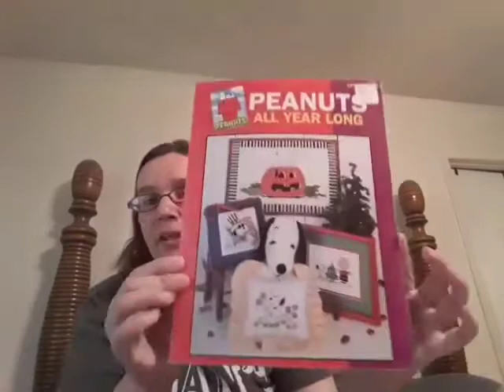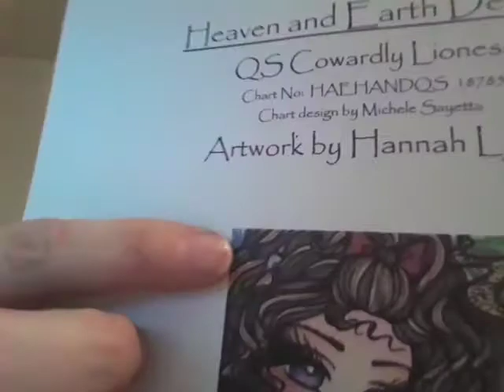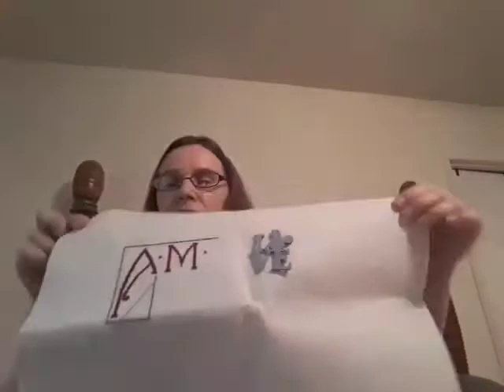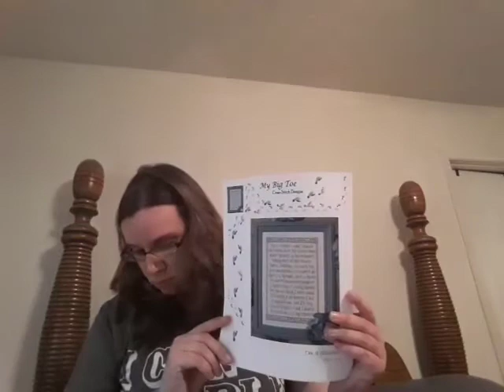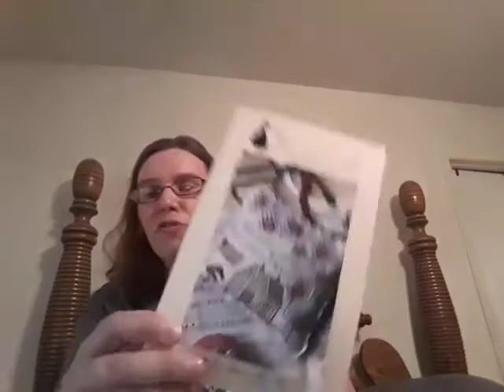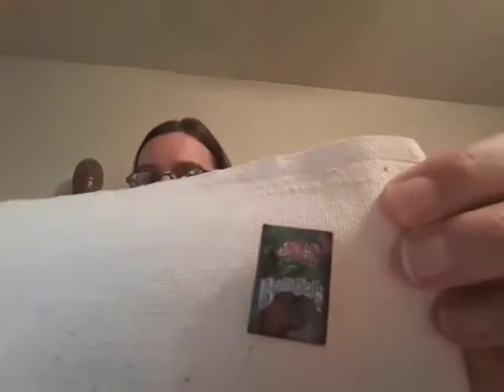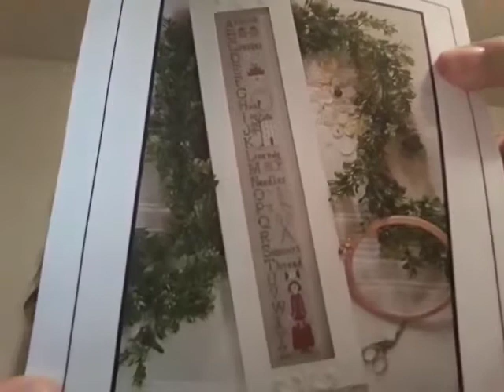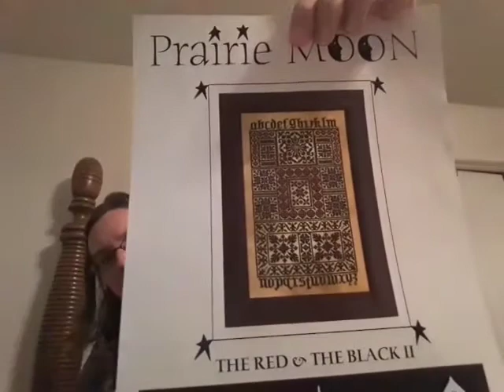Flosstube #59: LOTS of Stitching to Show